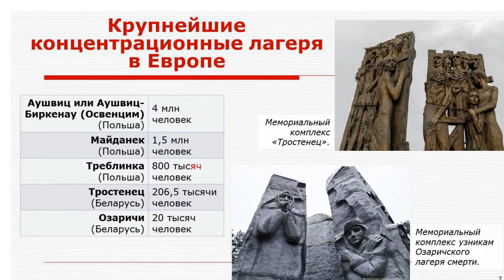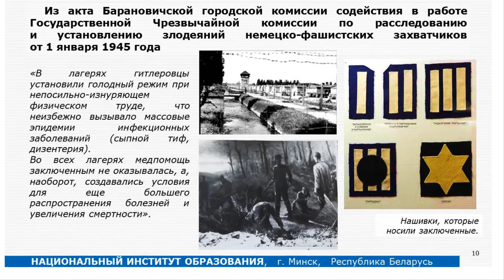Геноцид белорусского народа (фильм- презентация)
Кпервому уроку